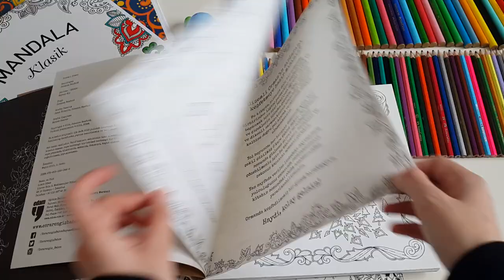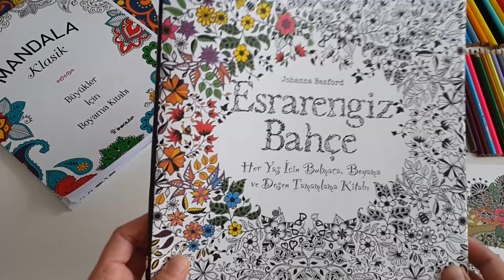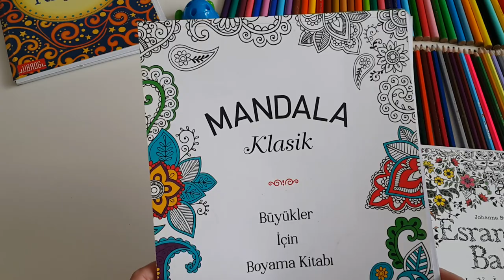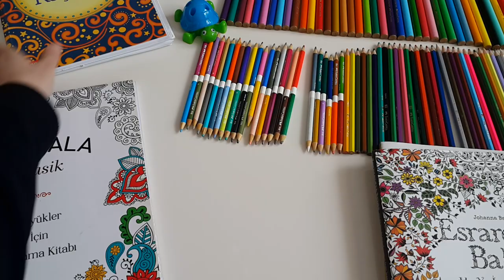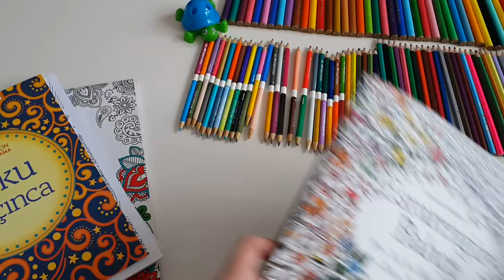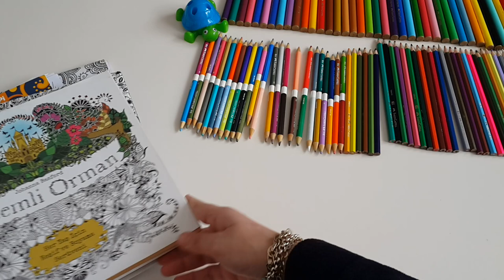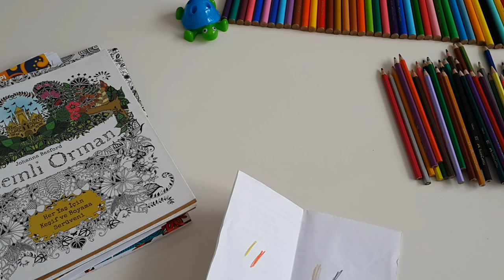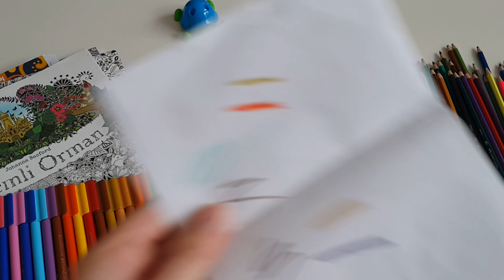Büyüklere Boyama Kitabı ve Kalemleri | Esrarengiz Bahçe, Gizemli Orman, Mandala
Büyüklere boyama kitabı ve boya kalemleri tavsiyesi ile rengarenk bir video paylaşmak istedim :) Gizemli orman , Esrarengiz Bahçe , Mandala kitaplarını da inceledim

Bu aralar evdeyiz ve vakit geçirmek için farklı aktiviteler ararken boya kitaplarım aklıma geldi :)

VİDEOLARIM